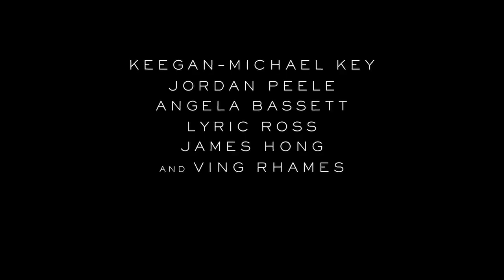Wendell & Wild | Official Hindi Trailer | Netflix Original Film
💤 "Wendell & Wild" – An Upcoming Netflix Original American Stop-Motion Animated Dark Fantasy Horror Comedy Drama Film 🤩

📝 INFO :- The Film Is Based On Henry Selick And Clay McLeod Chapman's Unpublished Book Of The Same Name. "Wendell & Wild" Tells The Story Of Two Scheming Demon Brothers, Wendell (Keegan-Michael Key) And Wild (Peele), Who Enlist The Aid Of A 13-Year-Old Kat (Lyric Ross) To Summon Them To The Land Of The Living !!

🎙 Voice Cast : Keegan-Michael Key, Jordan Peele, Angela Bassett, Lyric Ross, Ving Rhames, Gabrielle Dennis, Gary Gatewood, Tamara Smart, Natalie Martinez, James Hong, Tantoo Cardinal, Igal Naor, David Harewood, Maxine Peake, Sam Zelaya, And Seema Virdi

🎬 Directed By : Henry Selick (Coraline, The Nightmare Before Christmas)

🌟 Set To Premiere On Netflix In Hindi & English Languages On 28th October, 2022 !!